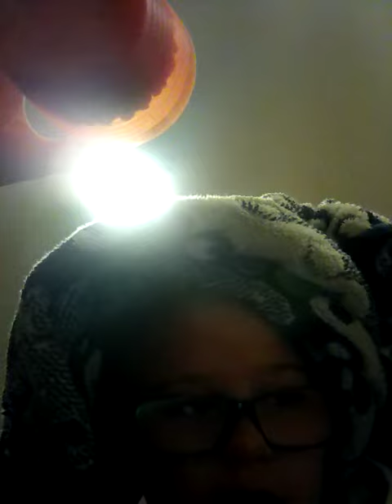my sister has covid 19 screw you vaccine 💉! you suck